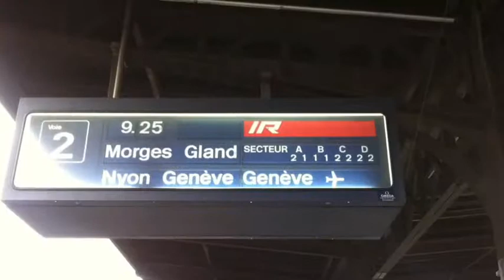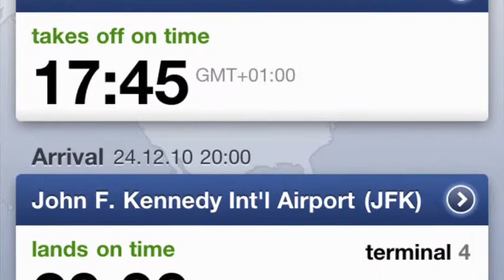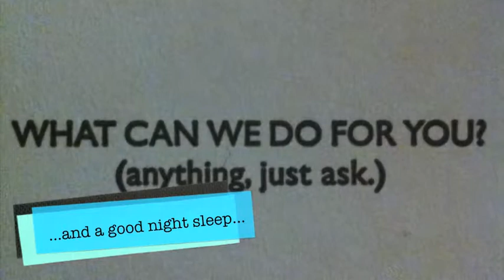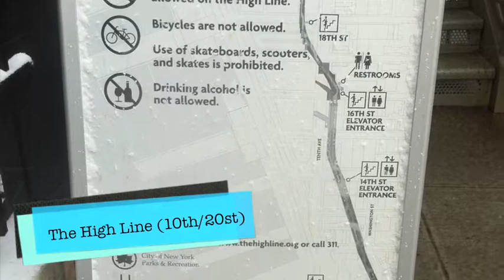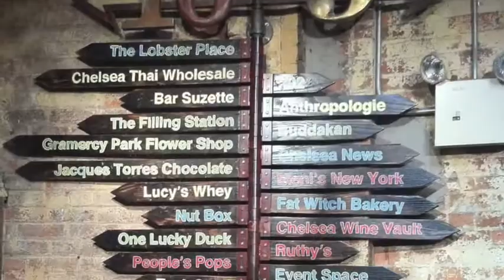Christmas in New York City (2010)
Our Christmas Holidays in New York City:
Waileng, Mila and Yanick spent a week in NY in a very nice studio apartment located @ 308W 19th street (btw. 8th/9th avenue).
Take off from GVA on the 24th December, return on the 31st.
Experienced the 6th most heaviest snow storm in NY ever with 29 inches of fresh snow in Central Park!

This movie has been made with an iPhone4 (iMovie app) and final touch up (titles, thanks and credits) have been added using iMovie on OSX.

             (Sex & the City the movie 2 OST)